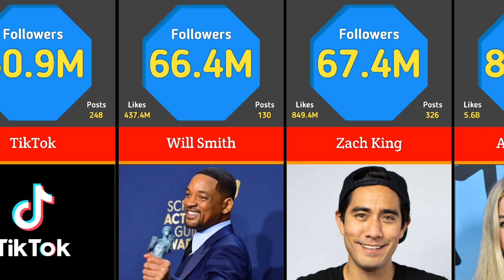Comparison: Most Followed TikTok Accounts Comparison 2022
Most Followed TikTok Accounts Comparison 2022 | Infinite comparisons | watchdata | real data | reigarw comparison |

Limitless Comparison is the channel of incredible comparisons of Data. Let's compare sizes, speed, price, or anything interesting!